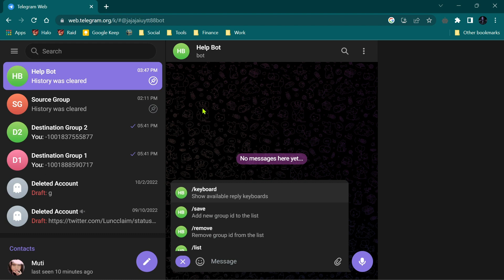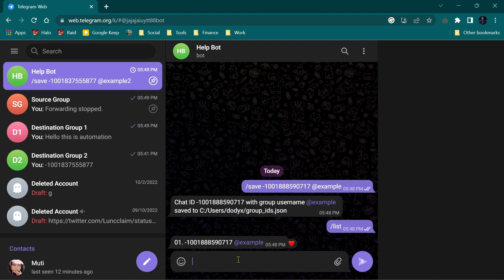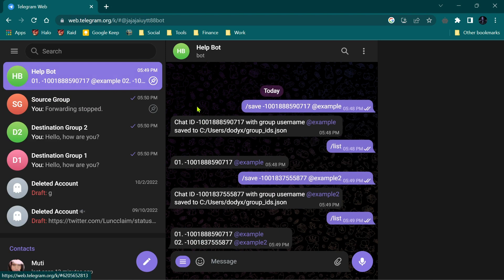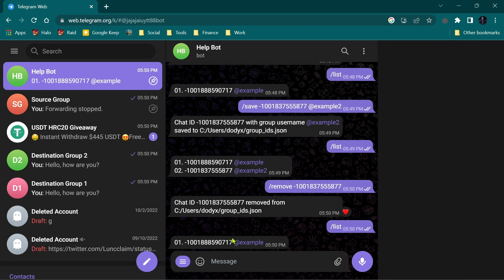Auto-Forward Messages to Telegram Groups